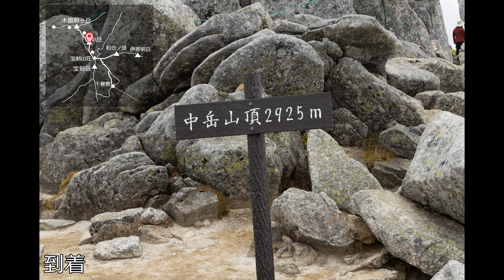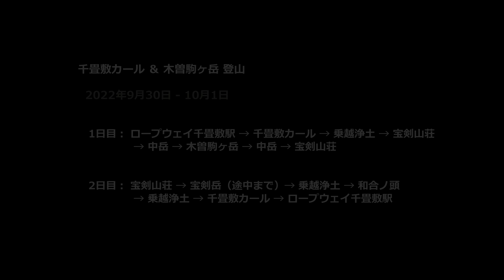秋の千畳敷カールと木曽駒ヶ岳、2日間の旅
初めての中央アルプス。そこには絶景と感動が広がっていました。宝剣山荘に泊まり、ゆっくり2日間の行程。両日ともに好天に恵まれ、素晴らしい山旅になりました。

行程：
【1日目】ロープウェイ千畳敷駅 → 千畳敷カール → 乗越浄土 → 宝剣山荘
 → 中岳 → 木曽駒ヶ岳 → 中岳 → 宝剣山荘

【2日目】宝剣山荘 → 宝剣岳（途中まで）→ 乗越浄土 → 和合ノ頭
 → 乗越浄土 → 千畳敷カール → ロープウェイ千畳敷駅

日程：2022年2月11日(金) - 12日(土)

BGMとして「音楽フリー宣言」をしている日本ファルコムの楽曲を使用しています。どれも良い曲だと思いますのでぜひ最後まで聴いてみてください。

01.  最後の選択 (Evolution)
       / 英雄伝説 空の軌跡 the 3rd Evolution オリジナルサウンドトラック

02.  Unmitigated Evil
       / 英雄伝説 黎の軌跡 オリジナルサウンドトラック

03.  光芒のレゾナンス